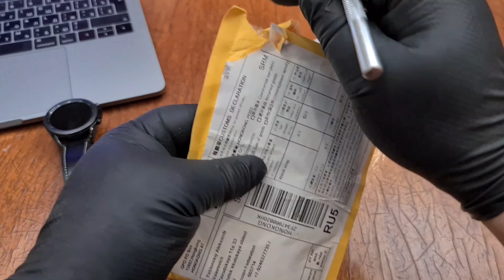Перфорированные дешевые ремешки на Galaxy Watch 3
Ремешок спортивный для наручных часов, браслет для Samsung Galaxy Watch 3 45 мм 20 мм, Galaxy Watch 3 41 мм

☕На кофе или чай:
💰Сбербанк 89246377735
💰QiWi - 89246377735